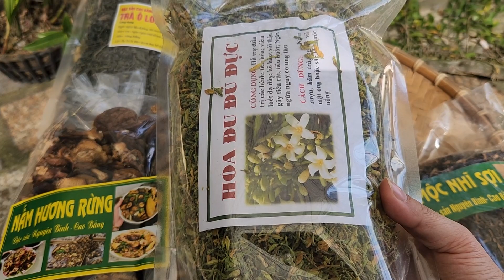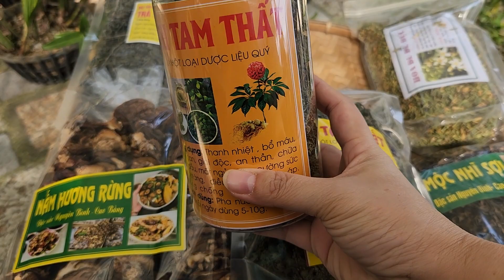0888 633 389 ngày 31/1/2023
dt 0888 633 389 zalo